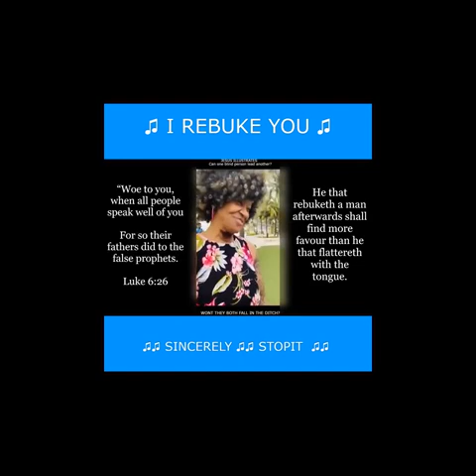Killamanjaro & Arrows Hi Fi (Audio)1982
soundsystem soundsystemculture killamanjaro arrows hifisound John Wayne, Sassafrass, Danny Dread, Lee Van Cliff, Billy Boyo, Jim Kelly, Lady Ann, General Plough, Michael Irie Killamanjaro & Arrows Hi Fi 1982 Live Action Audio (Various Artists)

msdroppinit debbiedropit As a self-taught enthusiast, I have embarked on an extraordinary journey to convert a never-ending stockpile of reggae recordings into digital formats. However, I find myself alone in this daunting task, overwhelmed by the sheer magnitude of the collection, without any form of compensation or monetization.

I Will Send The Trend & Remind You To Remember MSDROPPINIT ♫ In Every Aspect

 I have dedicated myself to the preservation of my music collection by creatively curating content for digital media platforms and through creative design solutions for the  PURPOSE OF PRESERVING A FRAGILE MUSICAL MESSAGE AND GIFT NO LONGER BEING PRODUCED OR IN DEMAND   the transfer cassettes into digital formats. My extensive knowledge of both current and vintage technologies has allowed me to craft aesthetically pleasing designs that not only showcase the audio file, but also enhance its timeless stockpile beauty.

FEATURING FIRST CLASS, FINE FORGOTTEN FOOTAGE FROM FOUNDATION,   FASHIONING NOW &  FAST FORWARDING ONWARD FORTH THE FUTURE AND AS FAR AS FOREVER

UP TOP -- Droppinit Daily - I Focus, Find and Feature a Never ending, Timeless Collection of The Greatest First-rate Unique Original Authentic Musical and Lyrical Content in this Genre, and Only a Small, Elite Percentage of Visiting Viewers Will Recognize and Rate, Enjoy, and Appreciate the Value of this Vast, Vintage Vault of Mine